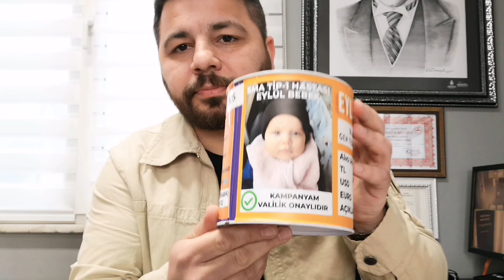SMA Eylül Bebek İçin Seferberlik Başlatıyoruz / Videoyu İzleyelim Paylaşalım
Sma Eylül Bebek İçin Seferberlik Başlatıyoruz / Videoyu İzleyelim ve Paylaşalım